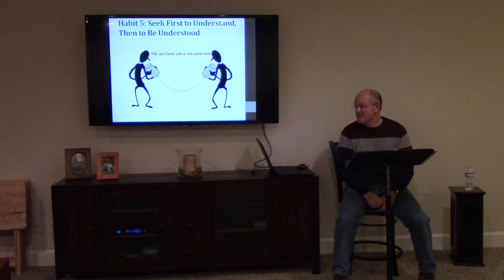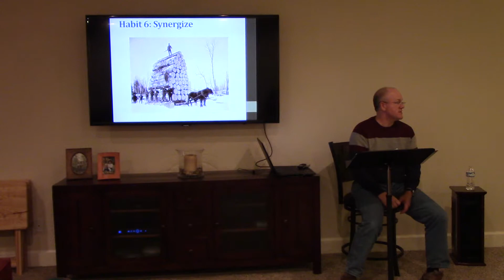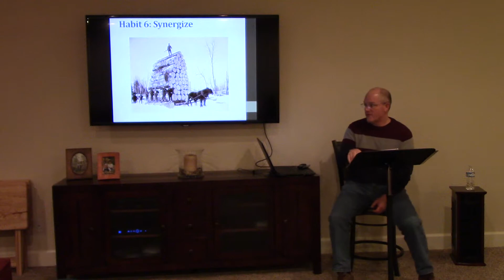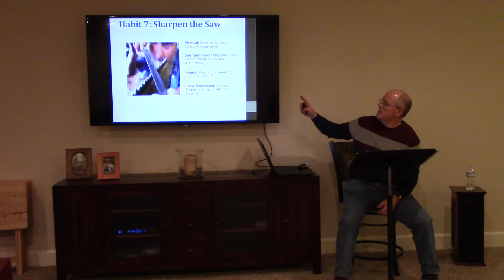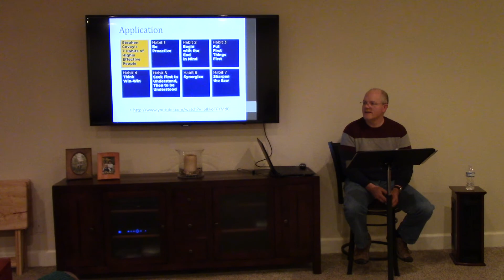A Review of 7 Habits of Highly Effective People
Presented to Christian Homeschoolers of Castle Rock.